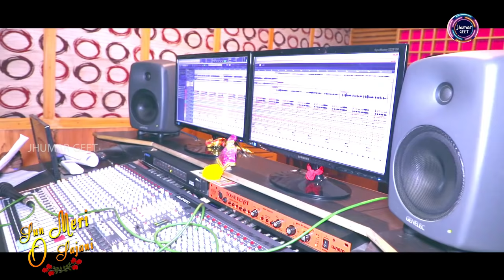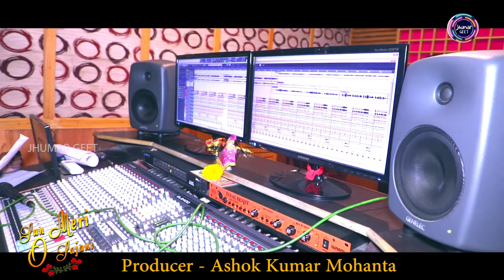Sun Meri O Sajani | Aseema Panda | Paritosh Mahato | New Kudmali Jhumar Song - 2021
Levels-
* Song : Sun Meri O Sajani (সুন মেরি ও সজনী)
* Singer : Asima Panda & Paritosh Mahata
* Lyrics  : Madhu mohanta
* Recording & Mixing : MRR STUDIO, CUTTACK
* Track : Rk Studio, MBJ
* Producer : Ashok Kumar

🔔Get alerts when we released any new video.TURN ON THE BELL ICON on the channel🔔

                 !!* ANTI-PIRACY WARNING *!!
This content is Copyright to “NAYAN MOHANTA OFFICIAL”. Legal action will be taken against those who violate this copyrights material presented !!